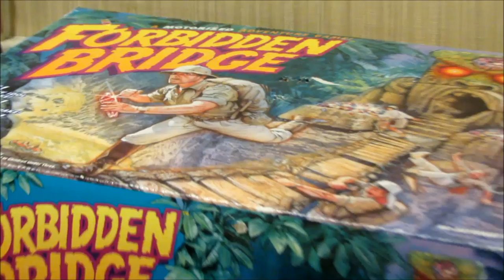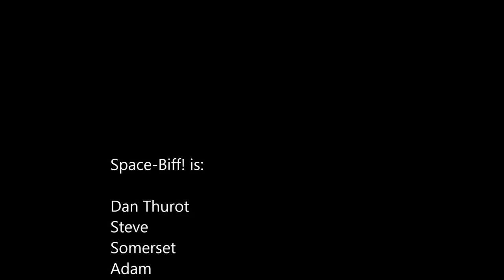Space-Biff! presents: SaltCon 2013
Follow Dan and Steve from Space-Biff! as they provide the only (and exclusive) coverage of SaltCon 2013.